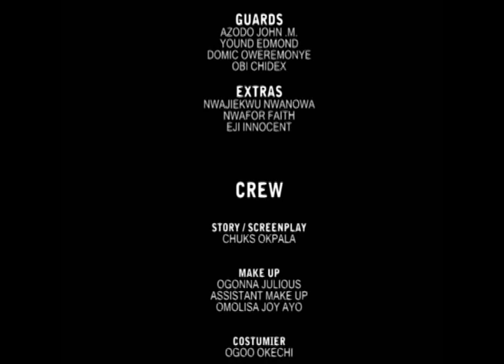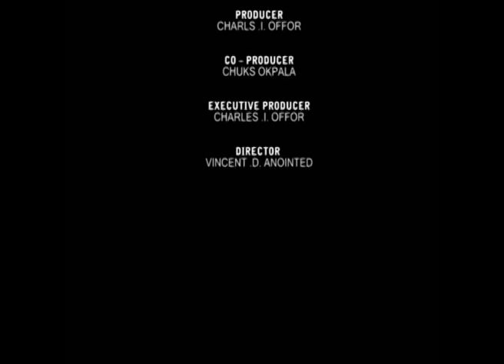Palace Driver Season 3 & 4 - ( Yul Edochie / Eve Esin ) 2019 Latest Nigerian Movie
A poor, young and hardworking keke driver Izunna (Yul Edochie) desires to marry Udara (Eve Esin) the woman after his heart, but her father kicks against their union. This movie is a strong love story that passes a very powerful message..

Cast: Yul Edochie, Joyce Kalu, Eve Esin, Walter Anger.

Producer: Charles Offor,

Director: Vincent . D. Anointed.